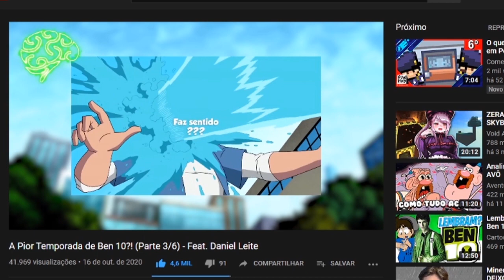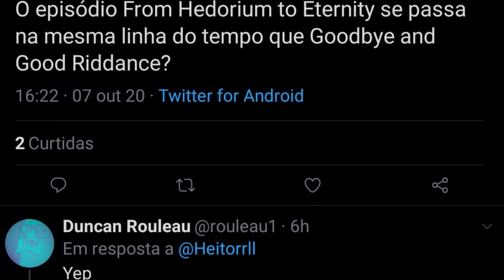BEN 10 - A VERDADE SOBRE O EPISÓDIO MAIS BIZARRO, DE HEDORIUM ATÉ A ETERNIDADE!!!